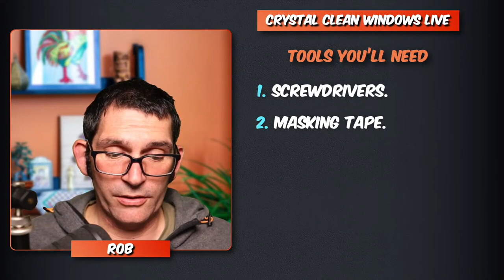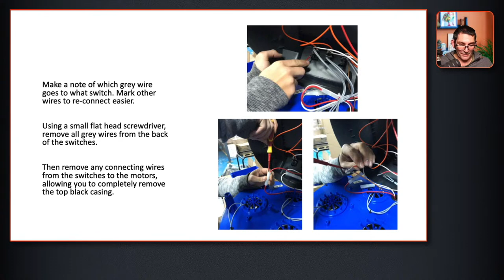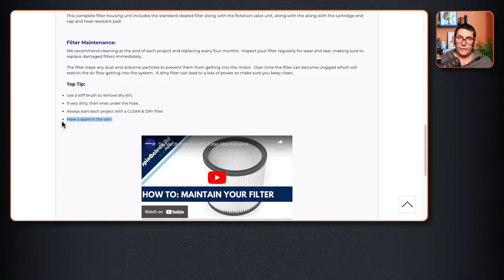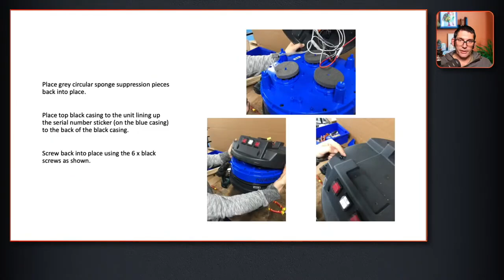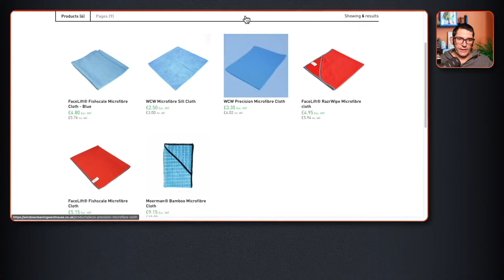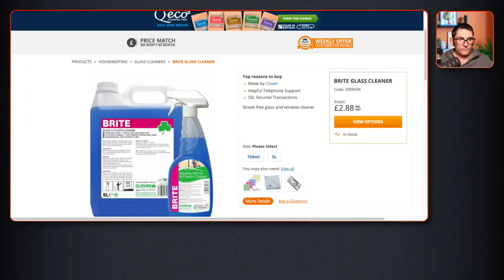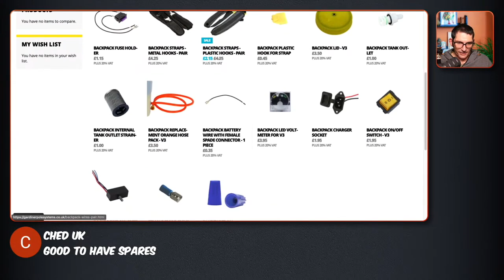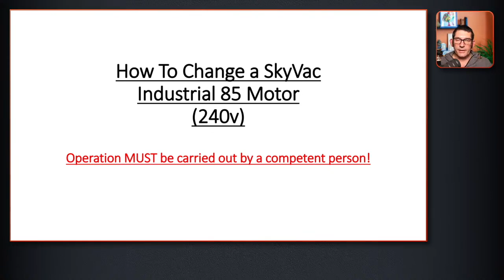Replacing My Skyvac Industrial 85 Motor!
DIY Guide: Upgrading Skyvac Industrial 85 Motor

Join us as we explore how to upgrade the motor on a Skyvac Industrial 85 gutter vacuum. We discuss the necessary tools, preparation, and share our personal experience along with tips for internal window cleaning. Perfect for window cleaners and DIY enthusiasts!

🎬 Chapters

00:00 Introduction and Live Stream Struggles
00:15 Upgrading the SkyVac Industrial 85 Motor
01:12 Tools Needed for Motor Replacement
01:49 Labeling and Documentation Tips
03:29 Following PDF Instructions
06:09 Disconnecting and Reconnecting Wires
09:10 Replacing Multiple Motors
09:57 Importance of Maintaining Filters
10:47 Cost and Benefits of DIY Repairs
17:30 Viewer Questions and Tips
21:49 Effective Cleaning Techniques with Microfiber Cloths
22:16 Choosing the Right Cleaning Products
23:37 Practical Tips for Cleaning Various Surfaces
25:35 Personal Experiences and Recommendations
31:36 Handling Equipment Issues and Maintenance
37:45 Seasonal Cleaning Challenges and Strategies
39:54 Concluding Thoughts and Viewer Interaction